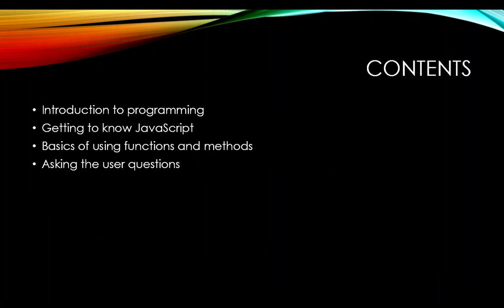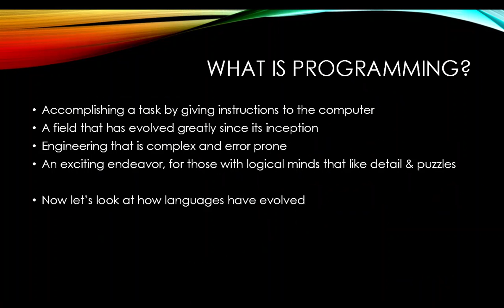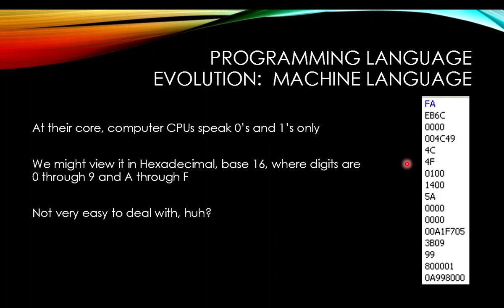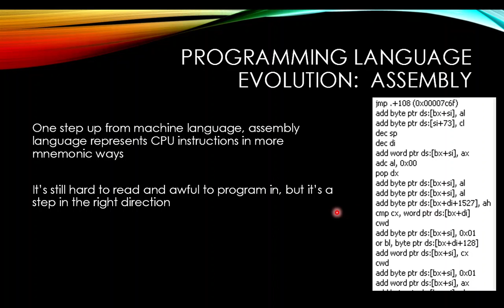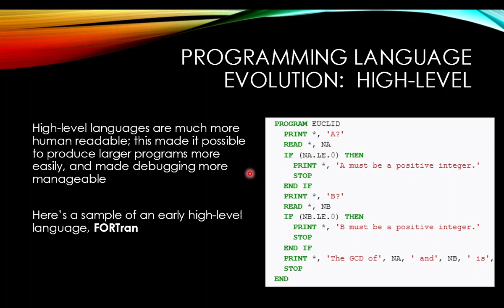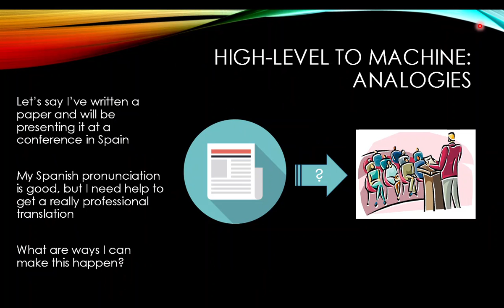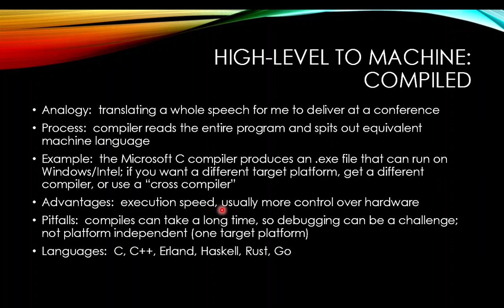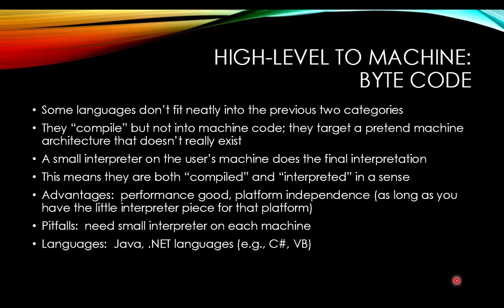JavaScript - Week01a - IntroToProgramming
A brief review of the evolution of programming languages, ending with today's high-level languages.  A discussion of how high-level language code turns into machine language to run on your computer (compilers vs. interpreters).